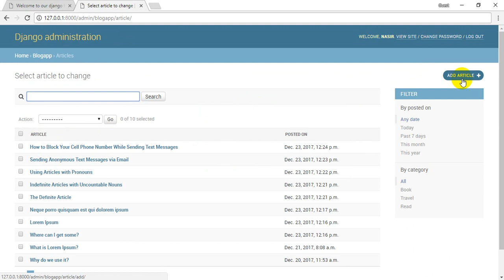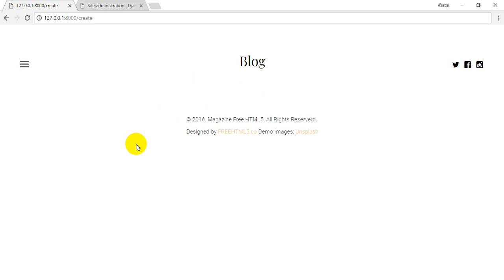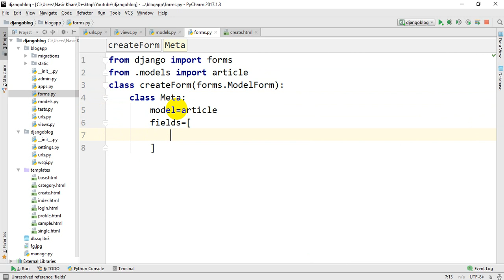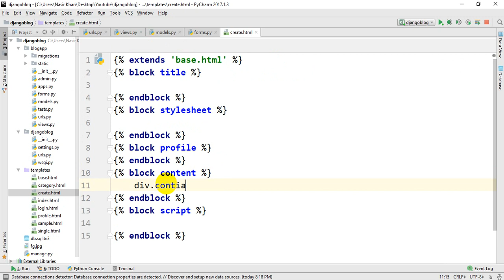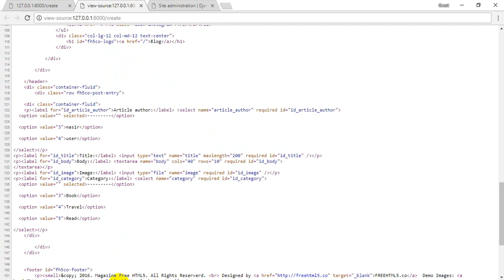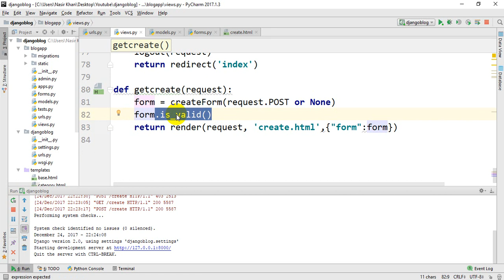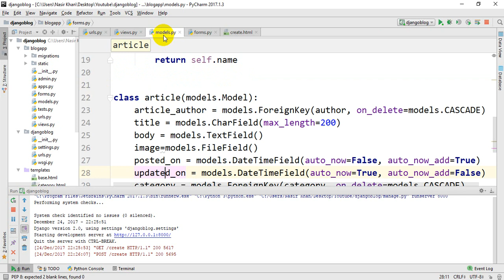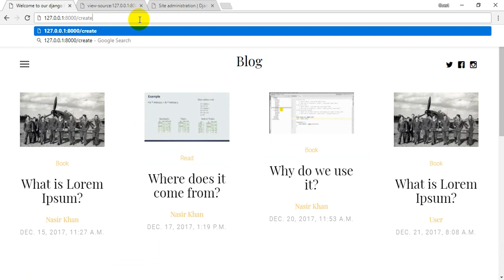Blog in Python/Django || Bangla tutorial part-14 ( Model Form/ Custom new article)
Here I am going to show you guys how a registered user can post his/her article using a custom form.